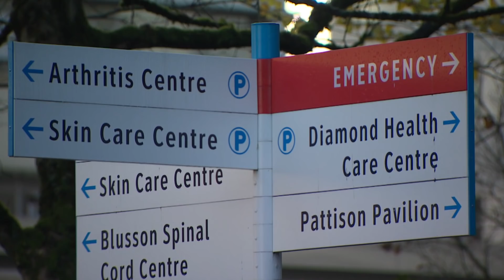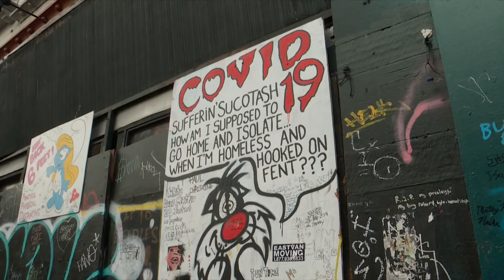Evidence of widespread racism against Indigenous peoples within B.C. health care: investigation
An independent investigation has found clear evidence of widespread racism and discrimination against Indigenous patients and staff in the B.C. health-care system.